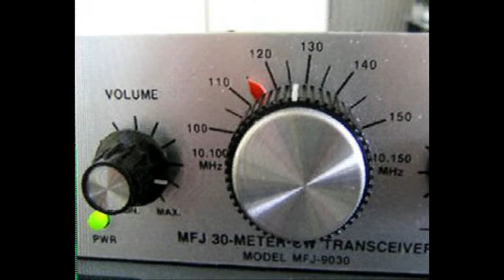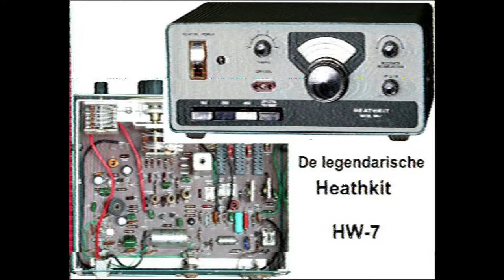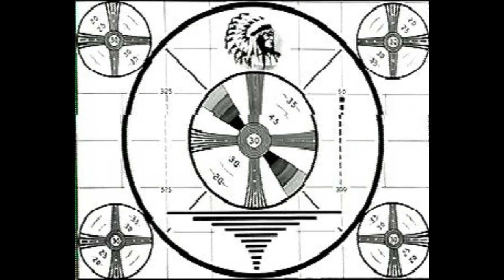Wekelijkse PA00NEWS uitzending 1 decmber 2017